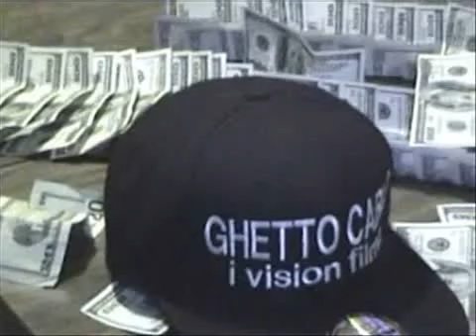free chat line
sub ghetto cable new videos coming
ALL DAY WITIT ALBUM OUT NOW AND NEW MUSIC ALL WEEK SUB NOW
DP- Franklin Ricart